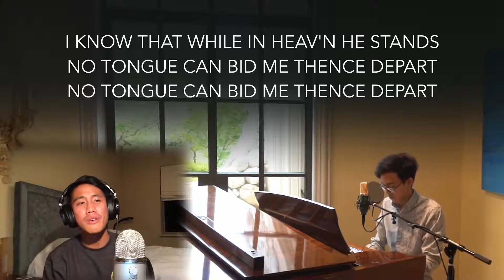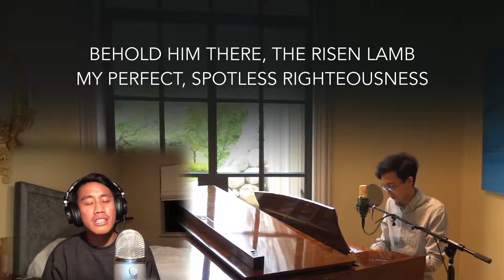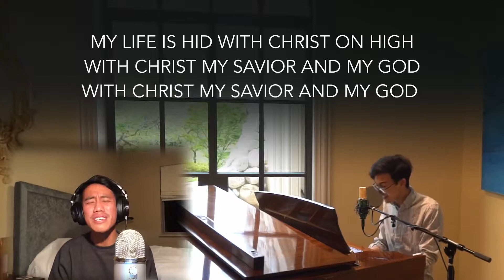Before the Throne // Lighthouse Community Church